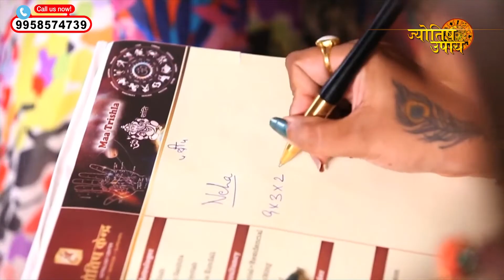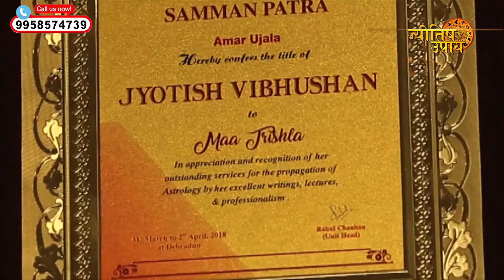अक्षय तृतीया 2022 भगवान परशुराम की जन्म कथा, सभी युगों में मिलता है इनका जिक्र